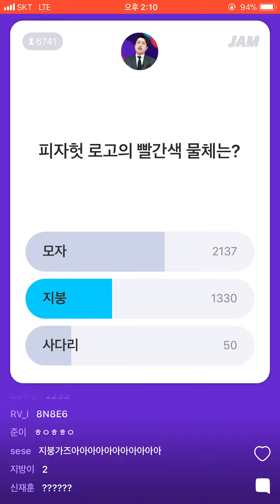[잼라이브] 피자헛 로고에서 빨간색 물체가 뭔지 아는 사람!!!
이거 안 낚이는 사람이 더 대단한거 아닌가요..?
(맨날 낚이는 1인은 웁니다 광광)

나는 이런거 안 낚인다 하는 사람?
당장 잼라이브 들어와서 돈 타가세요!